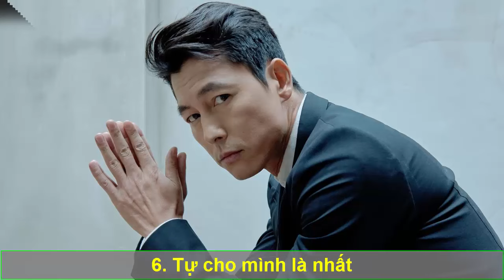Phật Dạy Bỏ Được 9 Thứ Này Ra Khỏi Người Thì Đời Mới Đỡ Khổ